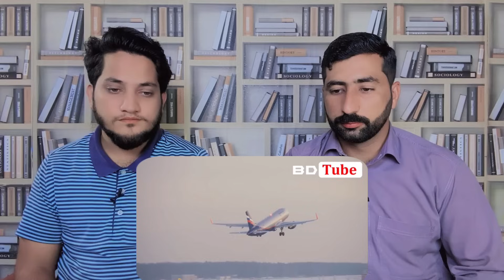সাব্বাশ ড. মুহাম্মদ ইউনূস !! এবার ভারতকে শিক্ষা দিতে স্বাধীন করা হবে চিকেন নেক 🔥💪